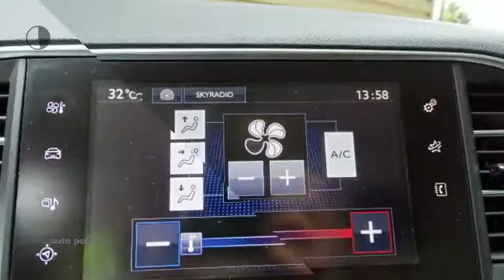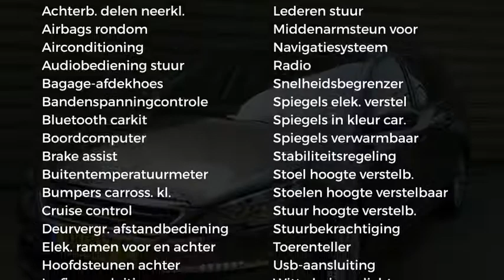Peugeot 308 SW BLUE LEASE 1.2 110PK.|NAV|AIRCO|BLUETOOTH|CRUISE C.